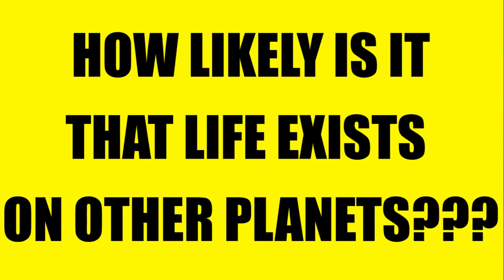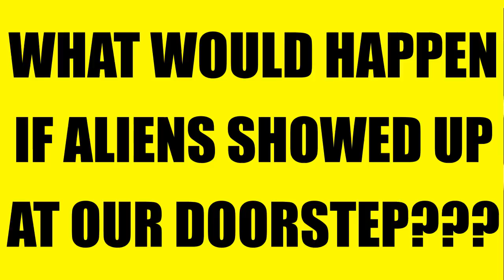What if We Discovered Another Planet to Live On!?